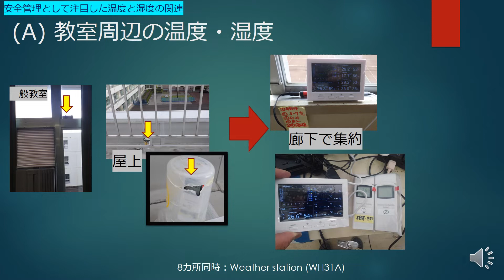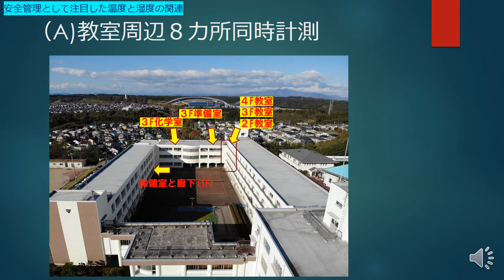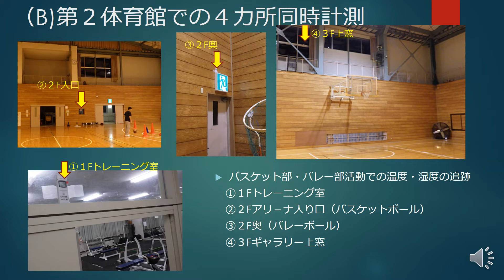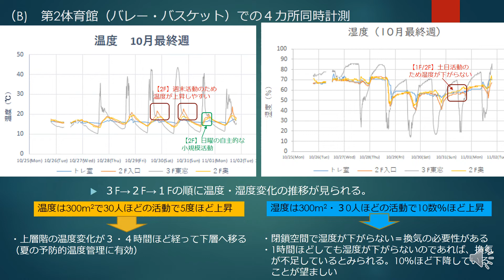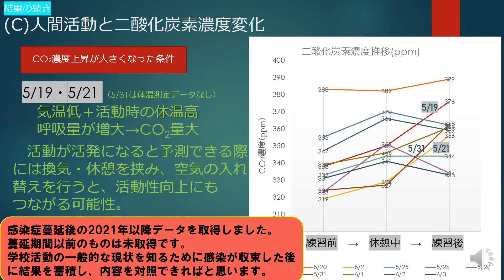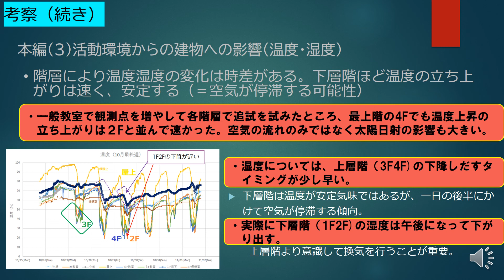感染対策と熱中症予防の両立1105追加報告（宮城県利府高等学校 中村亮）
日本学校保健学会第67回が学術大会　追加説明です。